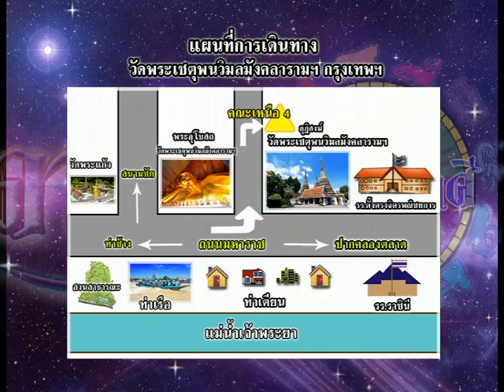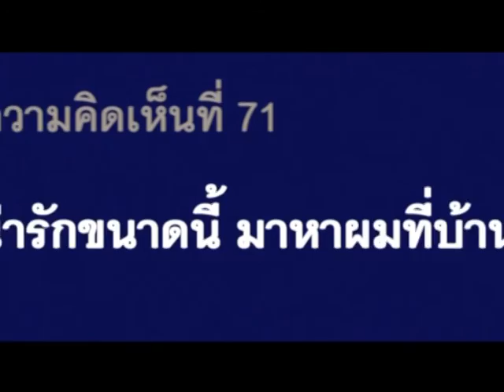รายการเปิดดวง 12 ราศี | 18/01/59 | EP 4/4